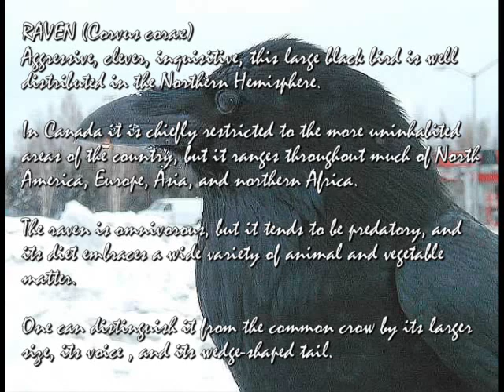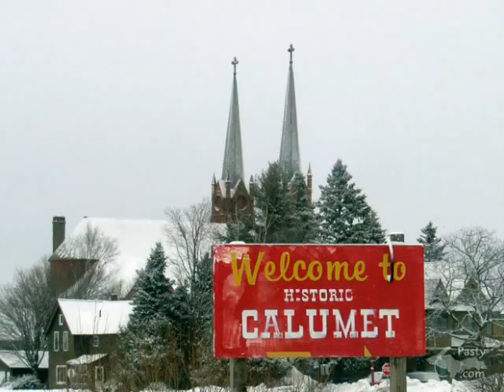The Raven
Assorted pictures and video from Christmas and winter 2004 to the theme of the Stranglers song - The Raven.